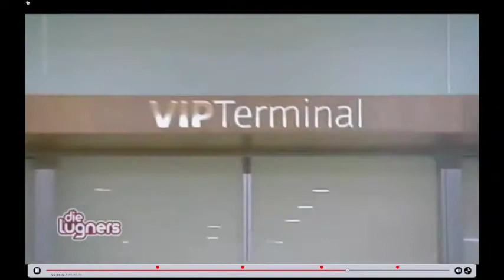Die Lugners: Mit den Muchas